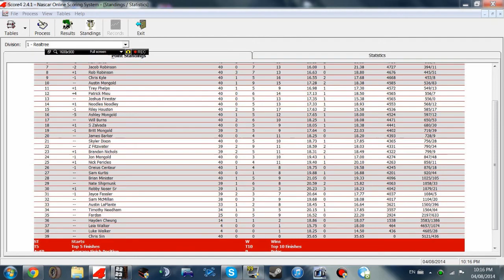ISCR Realtree Convertible Series 40/68 S1 - Sunoco 300 @ Mansfield